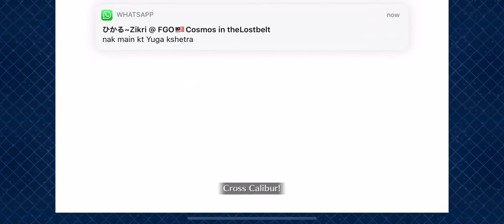FGO NA - Memorial Quest Shinjuku